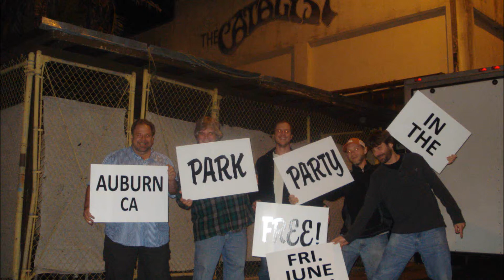KAHI Auburn Ca Party in the Park 2011 Promo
A fun commercial featuring Dave "That Guy" Rosenthal - Plan on Coming - it is free - Friday June 17th, 2011